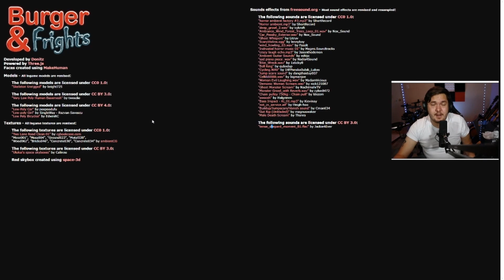THIS DEMON GIRL WANTED MY BURGER! | The Scariest Game I Have Ever Played...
Welcome back to another video and today we are playing Burger and Frights. A nice indie horror game that was pretty creepy. This demon wanted my happy meal and I was not having it